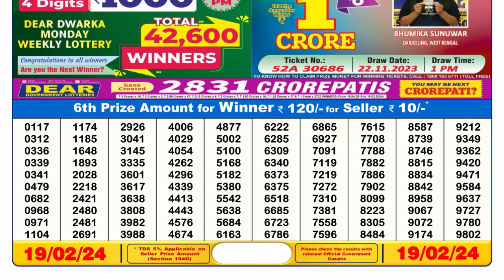Nagaland Lottery Sambad Live 6pm 19.02.24